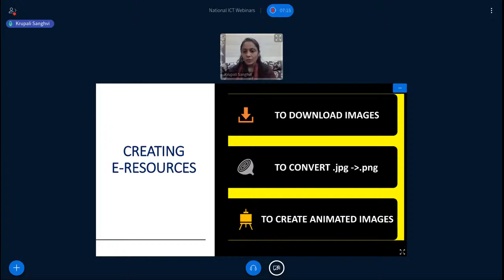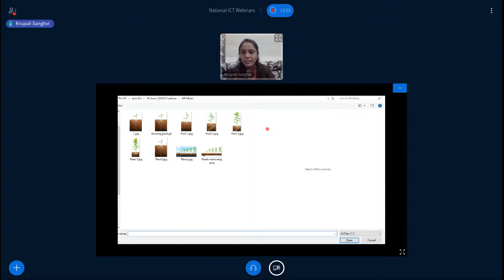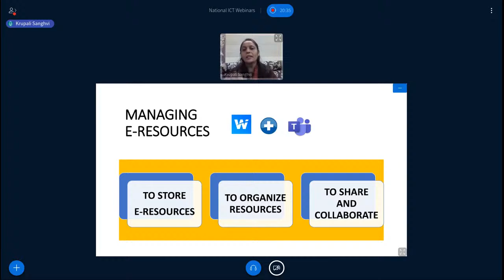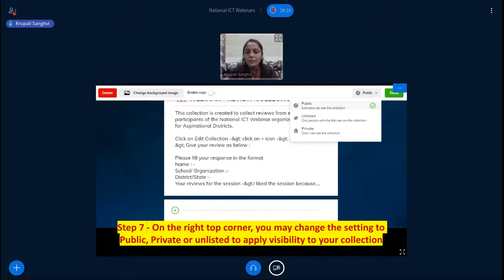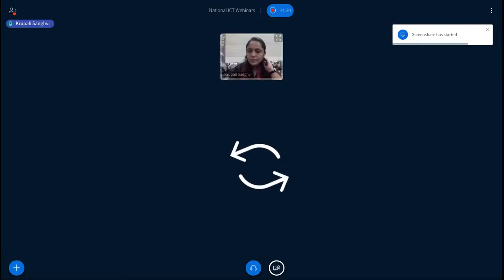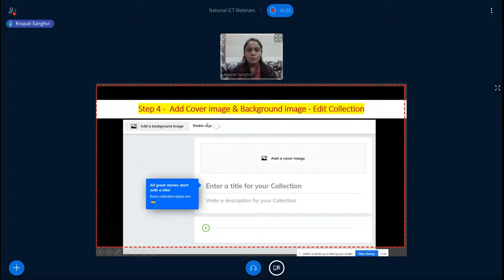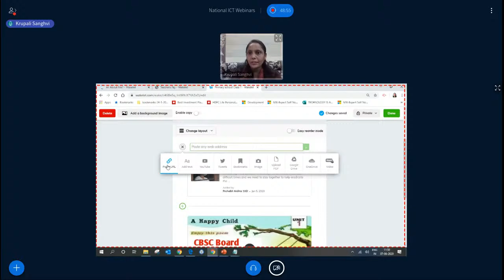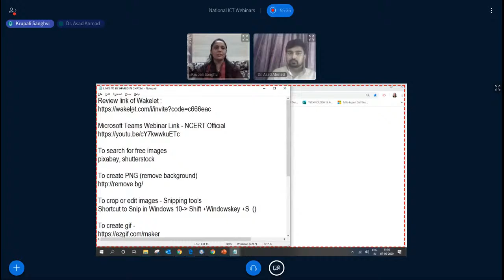Wakelet | Microsoft Teams | Managing E Classrooms |National ICT Webinars | Day 02